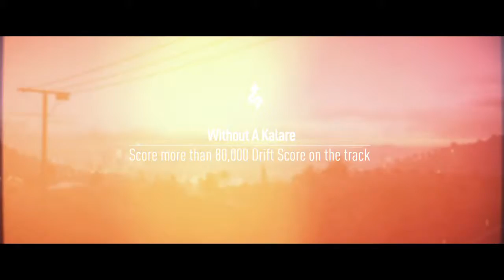Need for Speed 2015 Honda Civic Drift build